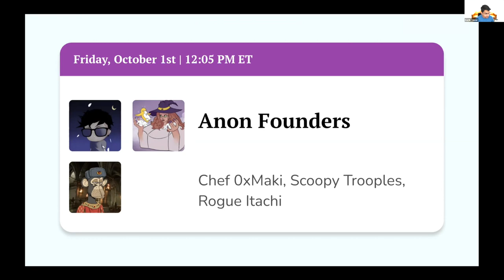Anon Founders Panel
Join Chef 0xMaki, Scoopy Trooples, Rogue Itachi for the Anon Founders Panel at the Governance & DAOs Summit, part of ETHOnline 2021, a month-long virtual hackathon with over 1,000 engineers, designers, and creators building new protocols, learning at summits and workshops, and gaining valuable feedback from ecosystem professionals along the way.